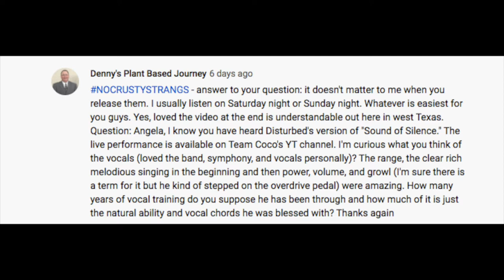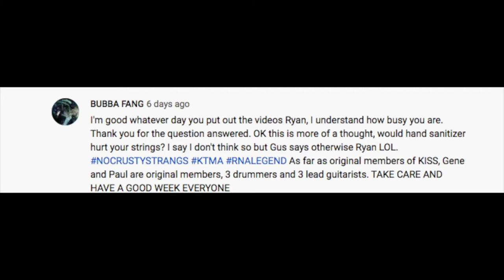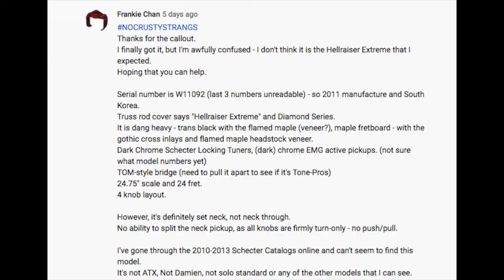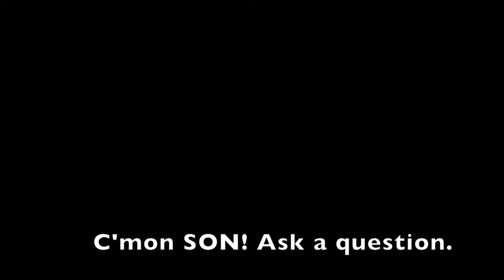Best Guitar Vibrato? Hand Sanitizer vs Guitar Strings? Schecter Prototypes? ASK RNA!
01:38 Are there more guitar players than other musicians?
05:54 Disturbed Live Sound of Silence, thoughts on Vocals? Training vs Natural talent?
11:10 Favorite guitar players Vibrato? Singers Vibrato?
17:33 Does hand sanitizer hurt guitar strings?
19:55 Thoughts on Birth Year Guitars and buying them?
22:36 Song that frustrated you the most before finally learning it?
26:18 What kind of Schecter is this?? Guitar Prototypes?
31:18 CMG Ashlee vs Gibson Les Paul vs Epiphone Les Paul vs PRS S2?
36:13 Would we go off grid if there was another Civil War?
37:01 Guitar Shred Off for World Peace. would it work?
39:11 Can we order a Schecter E1 guitar?

Episode 271 of ASKRNA

C'MON SON!

RNA MUSIC FORCE T-Shirt!! Get one!!